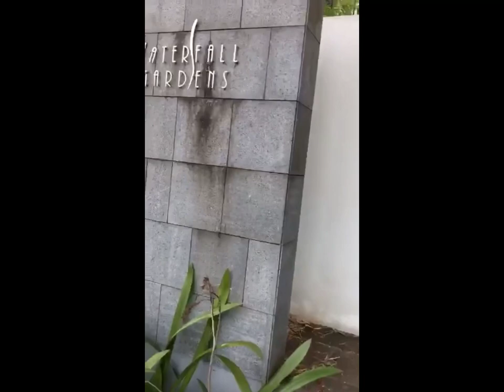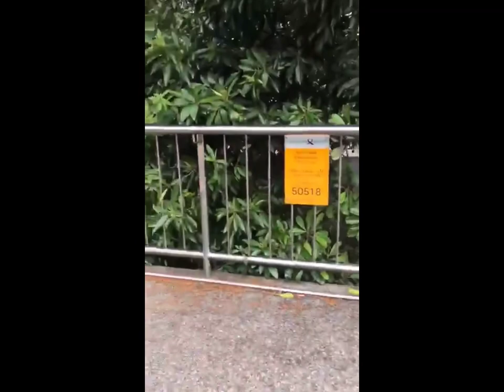Namasyal si Timtam //Vhieve Villaflores Vlog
Toy Poodle is the smallest version of the Poodle breed..